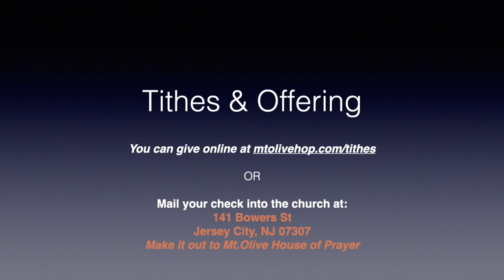Sunday Service 12 19 2021 HD 720p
Sunday Service at Mt.Olive House of Prayer